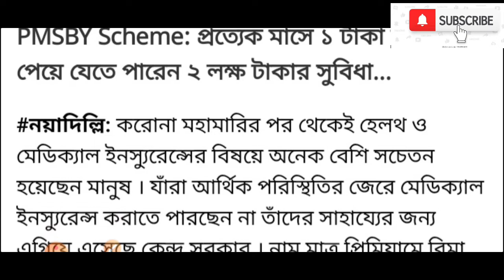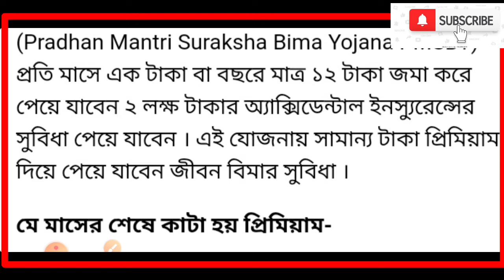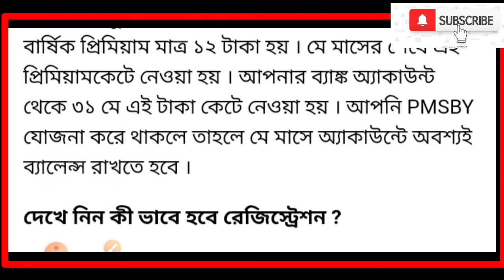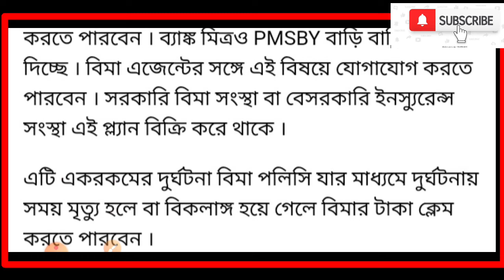2 লক্ষ টাকা PMSBY | Suraksha Bima Yojana | How To Apply PMSBY Online | Pradhanmantri Suraksha Bima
2 লক্ষ টাকা PMSBY | Suraksha Bima Yojana | How To Apply PMSBY Online | Pradhanmantri Suraksha Bima |
Pradhan Mantri Suraksha Bima Yojana Online Apply - pmsby benefits in hindi | pmsby claim kaise kare
Pradhan Mantri Suraksha Bima Yojana is a government-backed accident insurance scheme in India. It was originally mentioned in the 2015 Budget speech by Finance Minister Late Arun Jaitley in February 2015. It was formally launched by Prime Minister Narendra Modi on 8 May in Kolkata pradhan mantri suraksha bima yojana me 12 rupees per annum premium pay karke 2 lac ka bima le sakte hai. is video me pradhan mantri suraksha bima yojana online apply complete process dikhaya gya hai. pmsby online apply, pmsby benefits in hindi ye sab is video me milega Pradhan Mantri Suraksha Bima Yojana Online Apply - pmsby benefits in hindi | pmsby claim kaise kare
tags for reference: pradhan mantri suraksha bima yojana,bima yojana,pmsby benefits,pmsby benefits in hindi,suraksha bima yojana,pmsby online apply sbi,pmsby online registration,pmsby claim procedure,pmsby claim kaise kare,pm suraksha bima,pm suraksha bima yojana apply online,pm suraksha bima yojana,sarkari yojnaye,pm safety insurance,tech news,sarkari news,sarkar ki yojnaye,ishan llb,ishan llb latest news,pmsby in hindi,pm bima yojana,bima online kaise kare